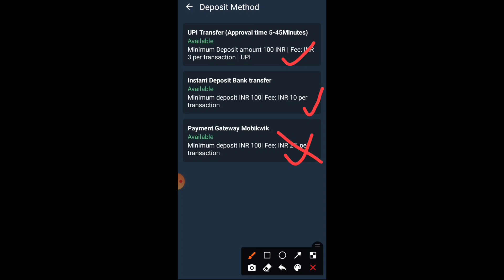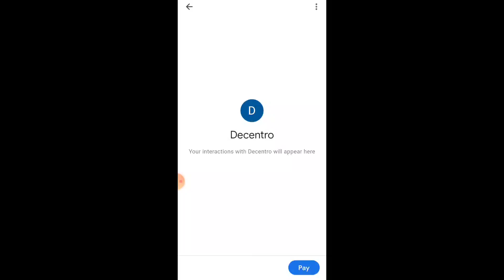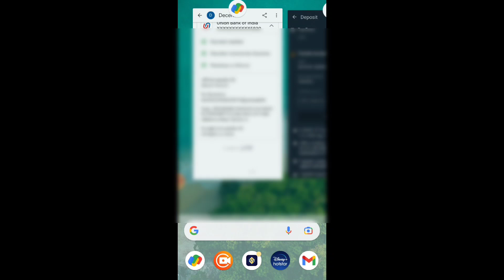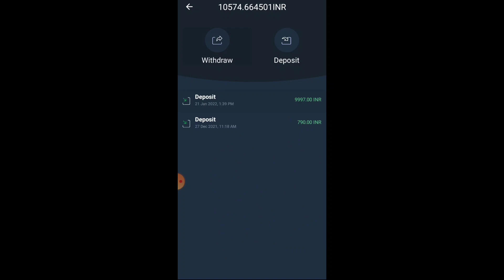SunCrypto Exchange Me INR Kaise Deposit Kare | how to deposit inr in sun crypto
SunCrypto Exchange Me INR Kaise Deposit Kare | how to deposit inr in sun crypto | sun crypto

🔴Refer code ✅

178493

Tag search '
SunCrypto Exchange Me INR Kaise Deposit Kare,
how to deposit inr in sun crypto | sun crypto,
SunCrypto inr deposit,
SunCrypto me fund add kaise kare,
suncrypto me fund deposit kaise kare,
SunCrypto deposit,
suncrypto fund deposit video,
sun crypto inr deposit,
SunCrypto inr to USDT,
sun crypto me inr deposit kaise kare,
SunCrypto me UPI deposit kaise kare,
suncrypto me deposit kaise kare,
UPI deposit in SunCrypto,
SunCrypto exchange,
suncrypto exchange UPI deposit,
suncrypto exchange inr deposit,